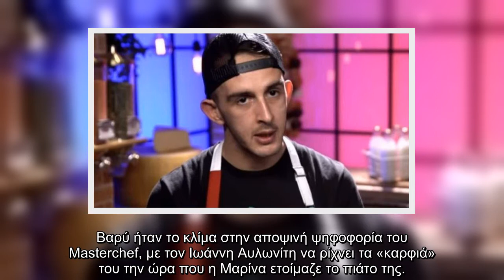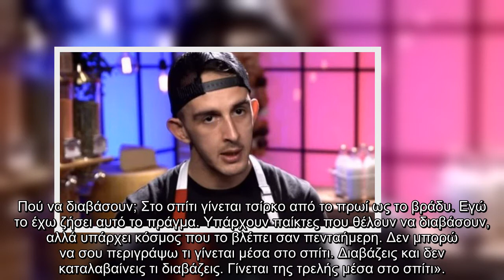Masterchef 5: Ιωάννης για Μαρίνα - «Δεν θα λείψεις σε κανέναν!»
Masterchef 5 Ιωάννης, Μαρίνα «Δεν, λείψεις, κανέναν, »